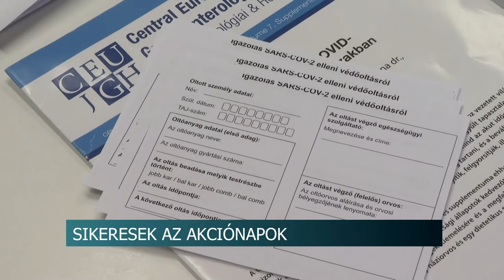Sikeresek az akciónapok - jól indult a regisztráció nélküli vakcinák felvétele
Sikeresek voltak eddig a januárra tervezett oltási akciónapok. Ezek során csütörtöktől szombatig előzetes online regisztráció nélkül vehetőek fel a koronavírus-elleni vakcinák. A cél, hogy minél többen szerezzenek védettséget a betegséggel szemben.